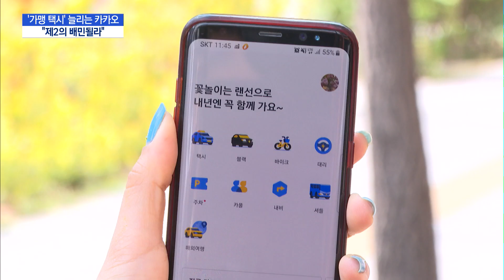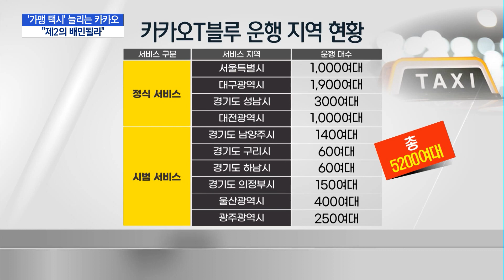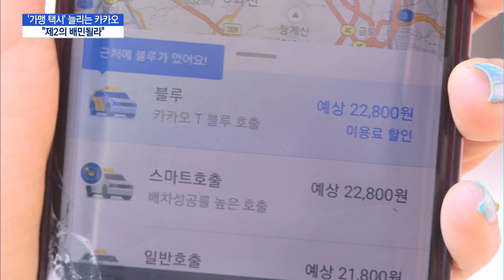'밀림의 왕' 라이언 택시?…카카오 가맹 택시 '차별 배차' 의혹에 택시 업계 반발 확산 / 머니투데이방송 (뉴스)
04/27 MTN 핫라인 5

무료 호출 중계 서비스로 택시 사업을 시작한 카카오가 최근 '가맹 택시'를 대폭 늘리며 수익화에 나섰습니다. 택시 기사들은 카카오 가맹 택시가 독점 플랫폼의 폐해를 보여줬던 '제2의 배민 사태'를 발생시킬 거라고도 우려하는데요. 황이화 기자의 보도입니다.